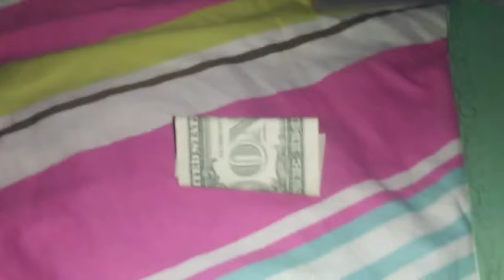The Maxwell And Link Series S1 ep1 (The magic notebook)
No links were harmed in the making of this video..